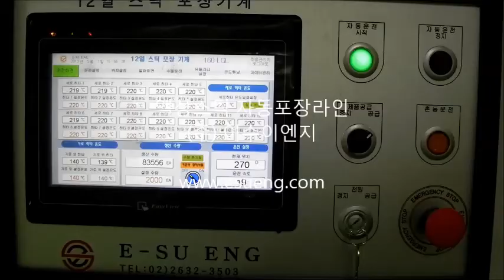스틱 ESS 1200스틱타입 자동포장기